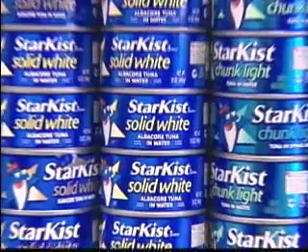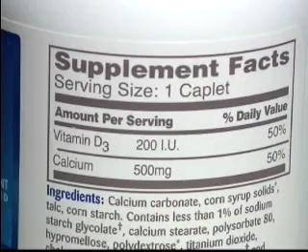VITAMIN D STUDY